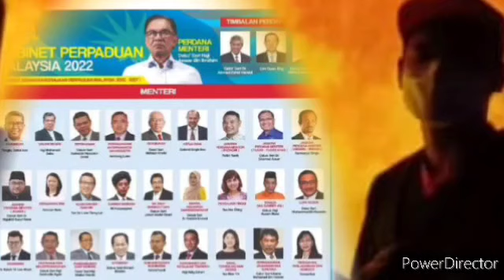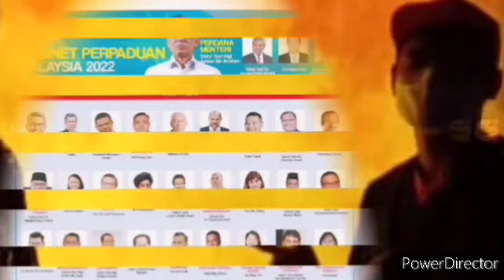BERITA MALAM INI JAM 9: 05 MUHYIDDIN YASSIN BUAT SATU PENJELASAN DAN PENGAKUAN UNTUK MOHD PUAD !?